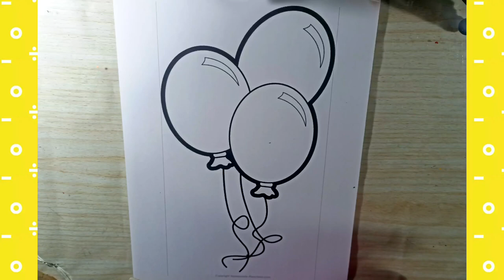balloons drawing, coloring for kids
kids stories

kids videos

coloring book

4 kids

air balloon drawing easy

Balloon drawing
drawing lessons for kids
cartooning

art lesson
simple